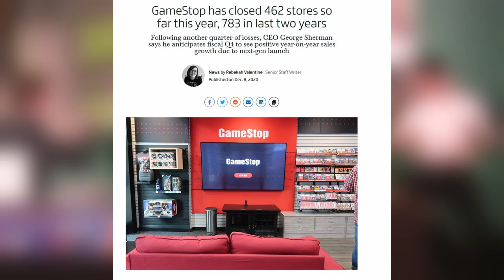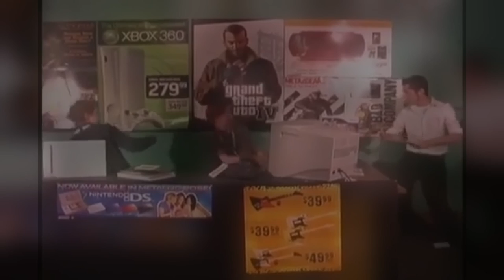HOW TO RUN A (FAKE) STORE - NAMETAGS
Let's take a look at Jared, before he was a Pro.

Incidentally, I couldn't find the official store tour or the Clip of the Week where Craig disguises as Lincoln. Hit me up if you have them

OTHER STUFF THAT I AM DOING